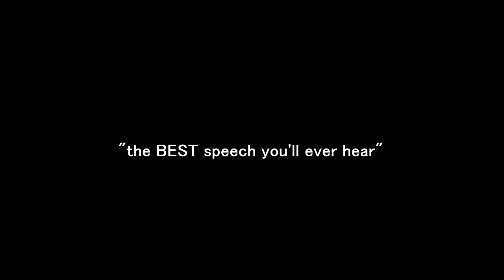Wake Up Call Speech For Millennials (Inspiring/Motivational Video By Simon Sinek)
Here's the thing about our generation and this may wake you the hell up!

Grab My $8K Per Month Step By Step 5 Video Training Series To Being An Laptop Lifestyle Entrepreneur

Share with your family and friends who need this message :)

1)This video has no negative impact on the original works (It would actually be positive for them)
2)This video is also for teaching purposes.
3)It is not transformative in nature.
4)I only used bits and pieces of videos to get the point across where necessary.

beUmore does not own the rights to these video clips.